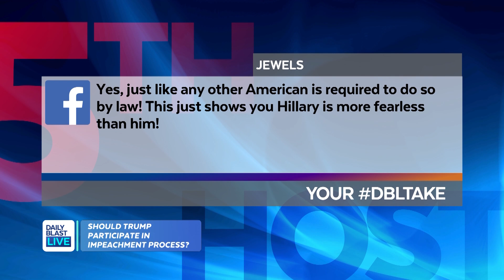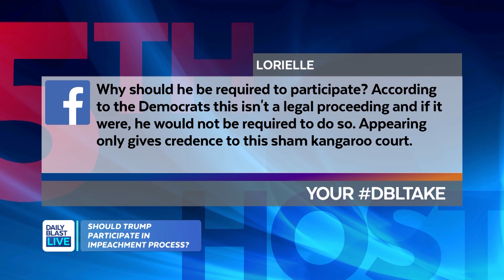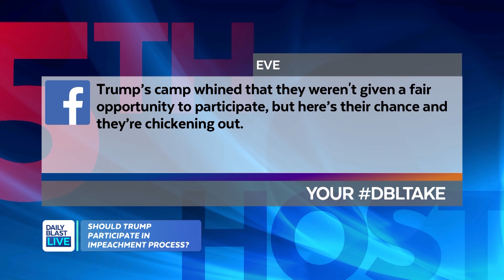Should President Trump Participate In Impeachment Process?